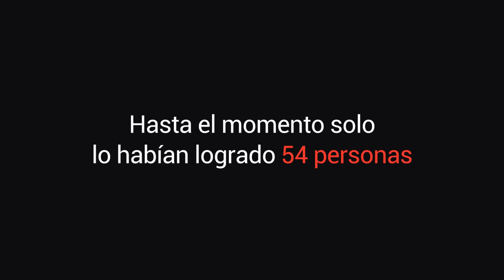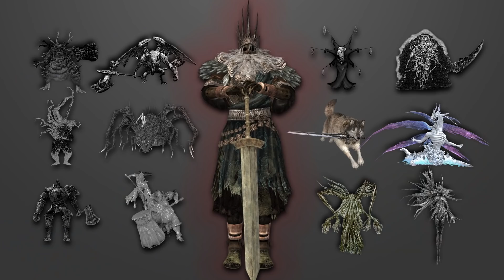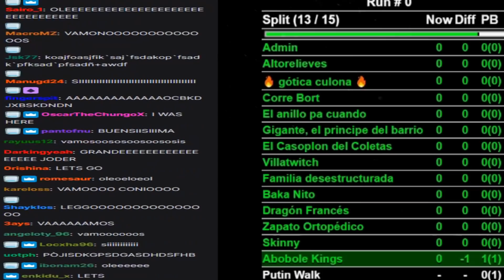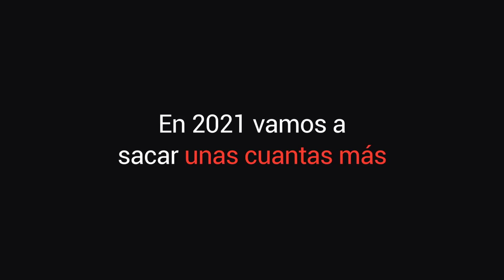el día que no fui golpeado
¡Alto, hidrátese una! Toda esta fantasía se origina en directo y puedes gestionarla

Resumen de la run No-Hit del Dark Souls 1 any%, logré acabar el juego sin ser golpeado ni una sola vez.